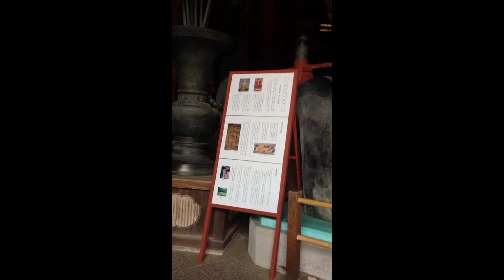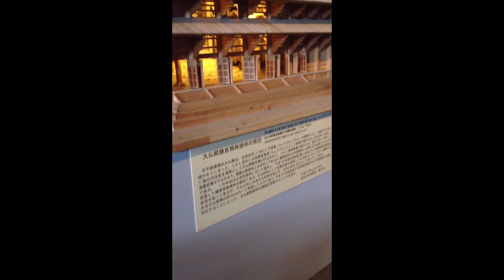Nara Park, Todai-ji